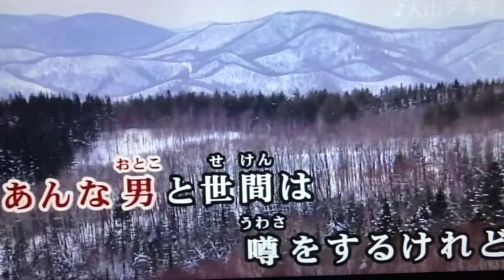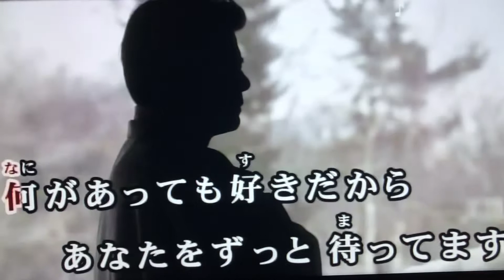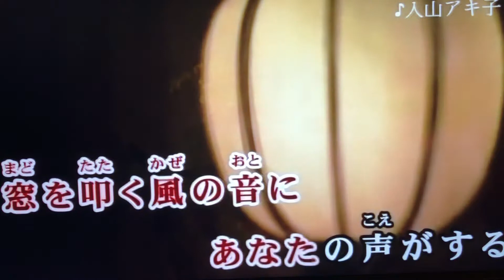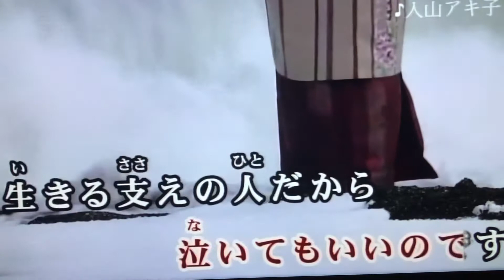恋待岬/入山アキ子（カバ：黃麗卿）